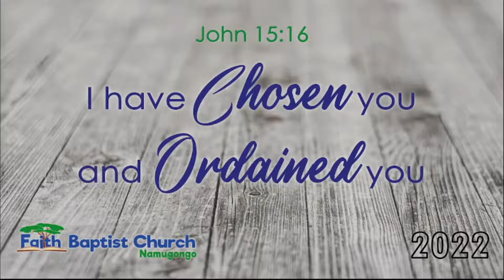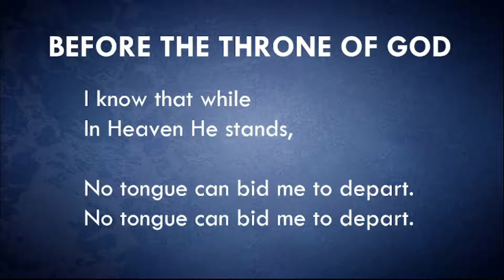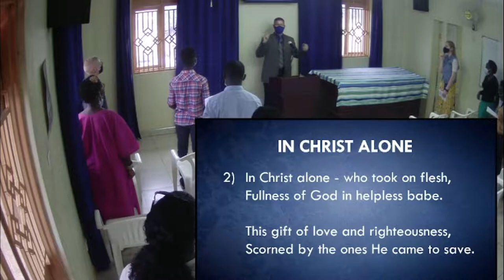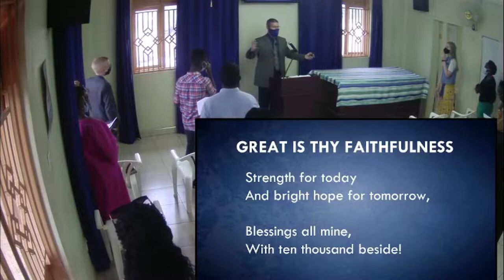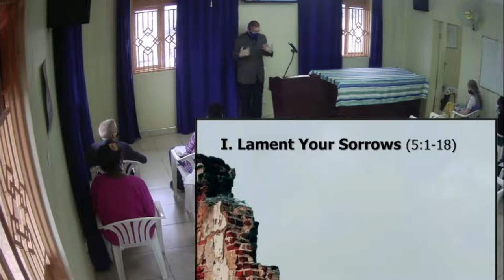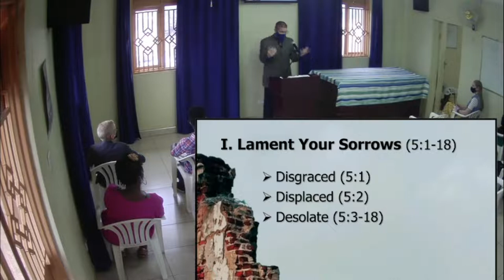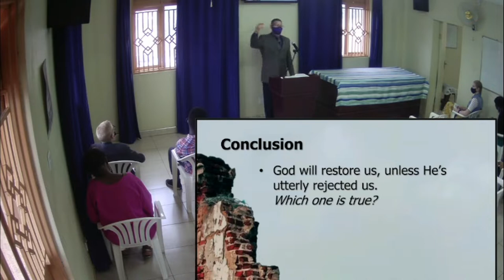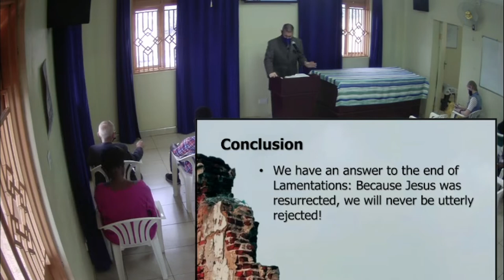Sustained and Supplied - Lamentations 5 - A Lighter Life